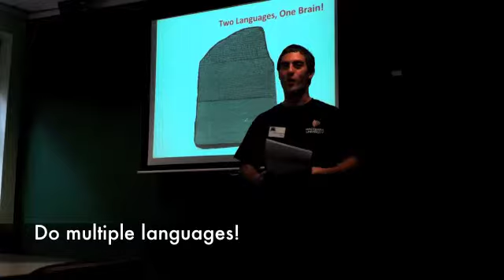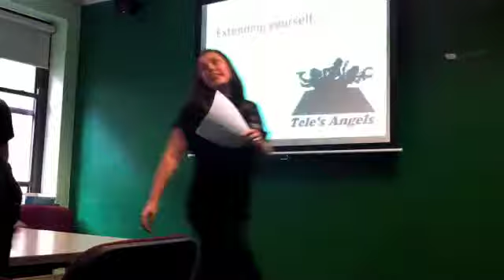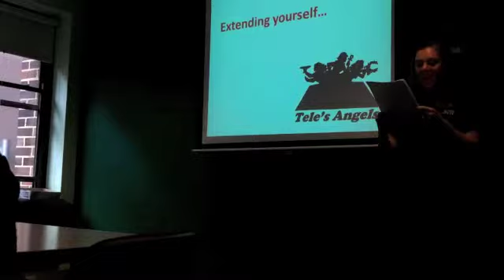ALFA Seminar 2012 Part 4 of 6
Seminar recorded on Thursday March 8, 2012 at 4pm in W6A 107.

In Part 4 of the Ancient Language First Aid seminar, Tele's Angels Mentors continue to offer methods for "Learning the Basics".